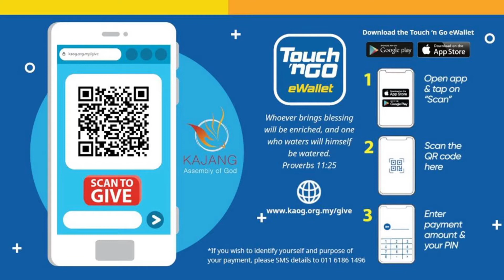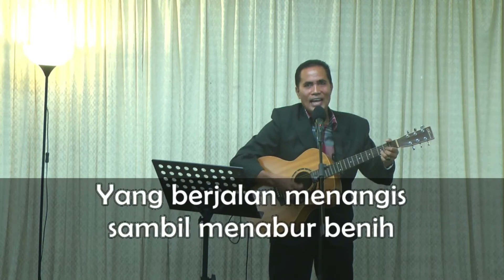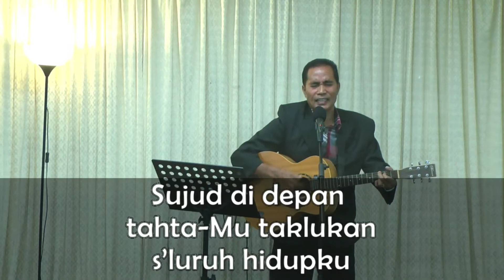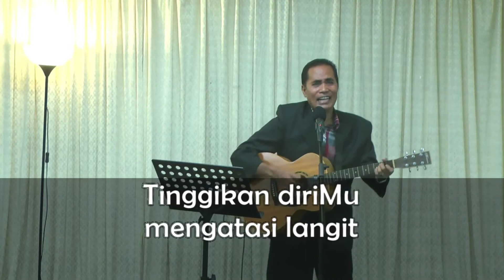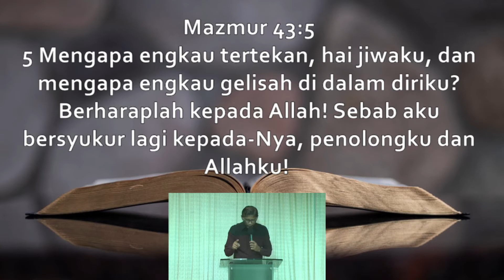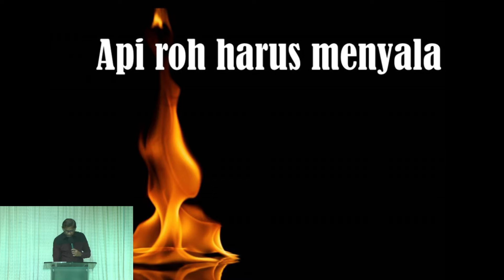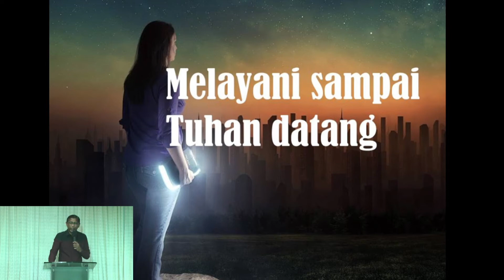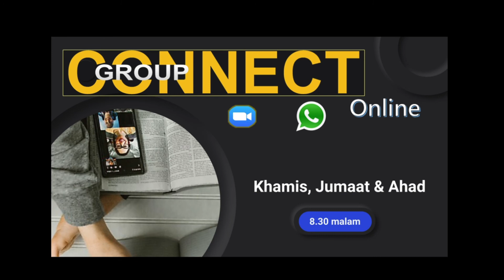(BM Section) Mengapa Kita Gagal? // Rev. Julian Balu // 23 Mei 2021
🔴 Jika anda ingin melihat lebih banyak kandungan seperti ini KOMEN di bawah. KONGSI video dengan rakan anda. 🔴
If you want to see more content like this COMMENT and let us know. SHARE the video with your friends.

🙏Jika anda mempunyai permintaan doa, sila isikan borang di bawah dan tim pastoral kami bersedia mendoakan anda!🙏
If you have a prayer request, fill out the form below and our pastoral team is ready to pray for you!

🔷APA YANG SETERUSNYA?🔷
Jika anda adalah orang baru dan ingin mengenal siapakah Yesus lebih lagi, isikan borang di bawah dan kami akan memberitahu anda.
If you are a new member and wants to know more about Christ, fill out the form below and we will inform you more details.

🙌Ingin mengongsikan tentang kemuliaan Tuhan, borang telah disediakan untuk anda dapat menceritakan keajaiban Tuhan. 🙌
Want to share the Glory of God, forms are prepared so you can share more about God's miracles.

🔶Jika anda belum mengikuti Connect Group kami, sila isikan borang di bawah.🔶
If you haven't join our Connect Group, fill out the form below and we will assist you.